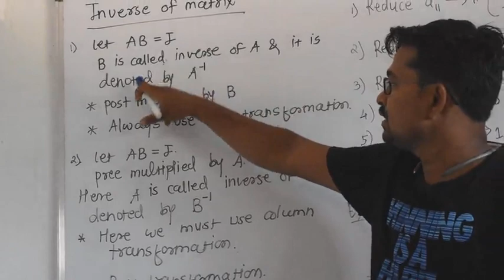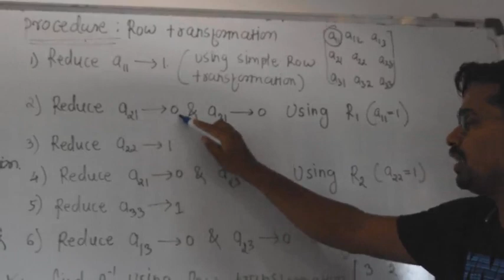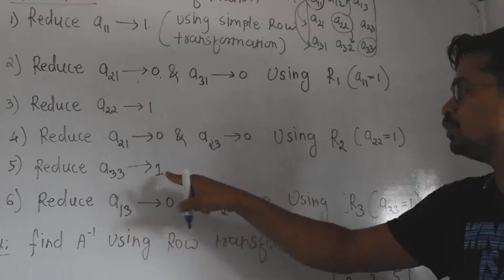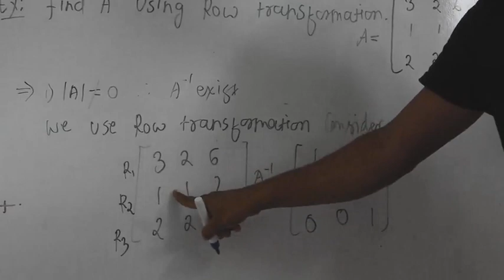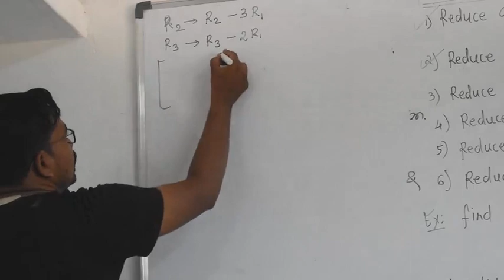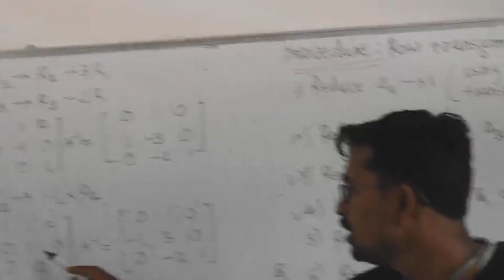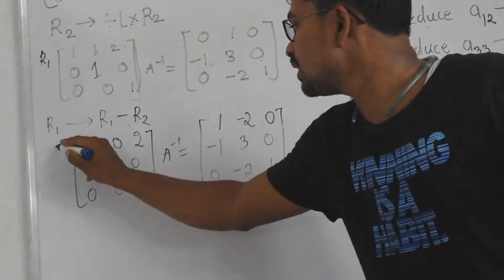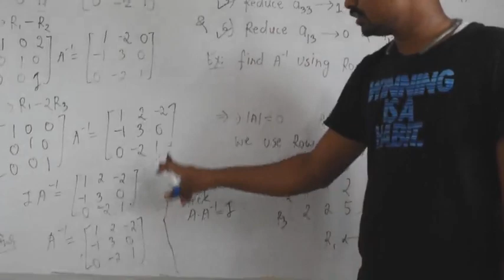Matrix inverse by the row transformation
Useful to you for 12 Science & Commerce